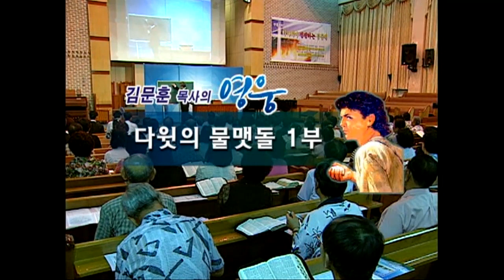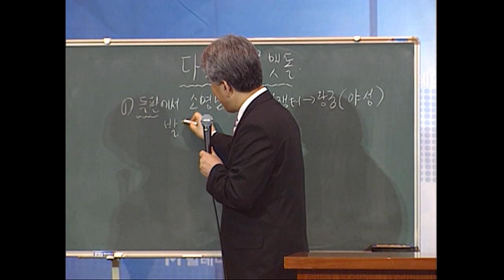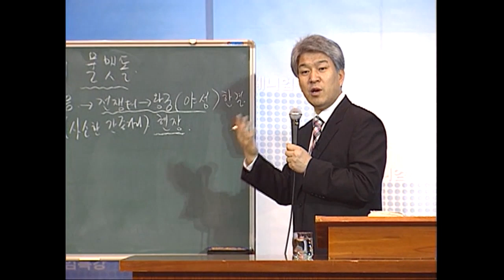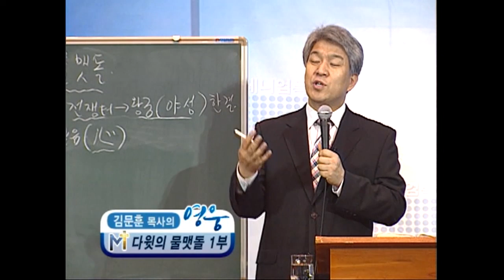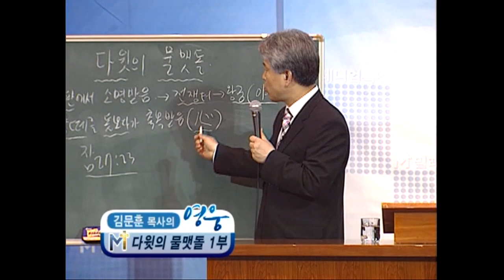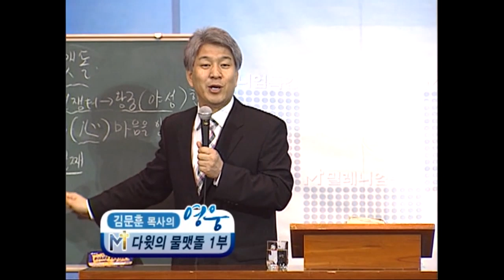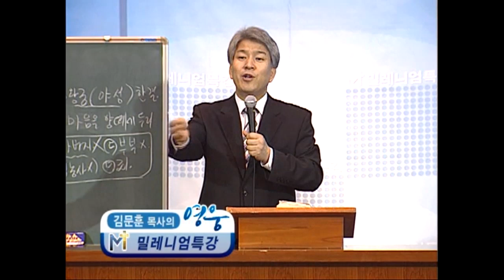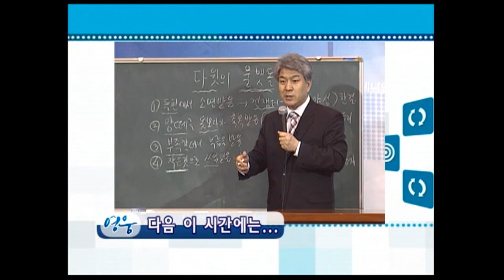김문훈목사 특강시리즈 | 다윗의 물맷돌 1부 [CTS JOY]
" 다윗의 물맷돌 1부"